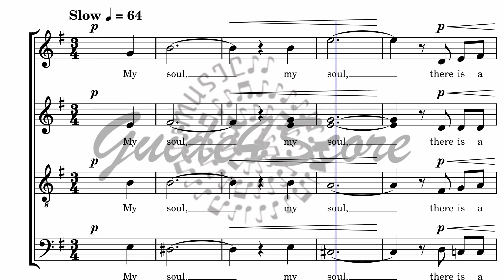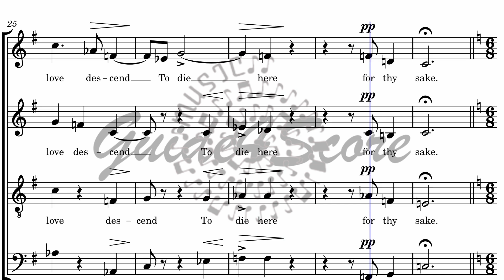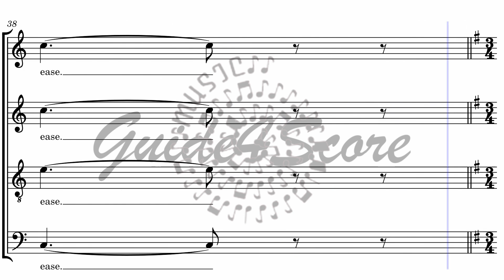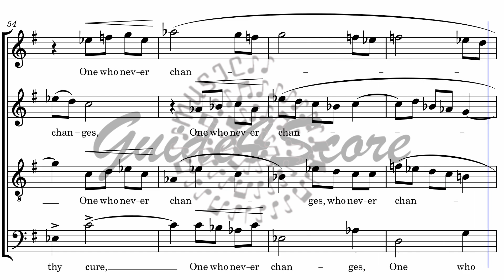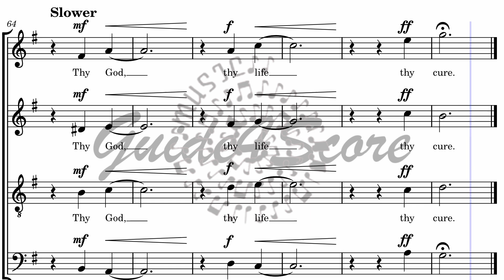My Soul, There Is A Country - Sir Charles Hubert Hastings Parry (Guide For SATB)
My Soul, There is a Country was written by Sir Charles Hubert Hastings Parry. He was the 1st Baronet and an English composer, teacher and historian of music.  He was born February 27, 1848.

He is best known for his choral songs “Jerusalem” and anthem “I was Glad”.

He died on October 7, 1918 from the Spanish flu.

“In May 2015 seventy unpublished works by Parry came to light after being hidden away in a family archive for decades. It is thought that some may never have been previously performed in public.”